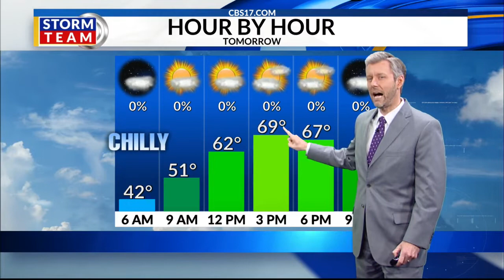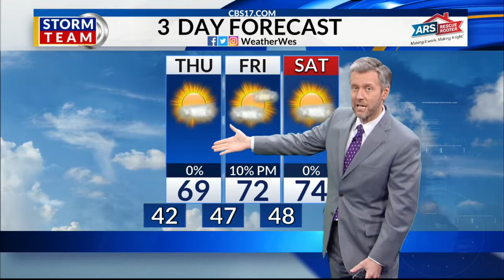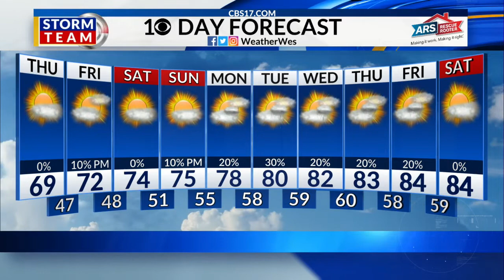Wes Hohenstein's 11 p.m. forecast